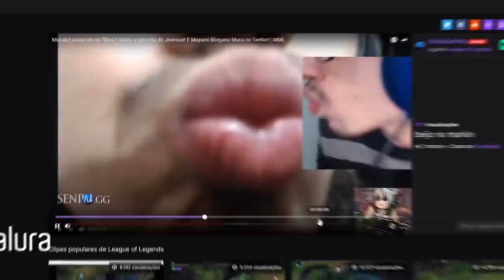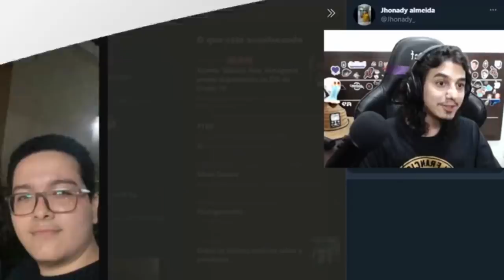O KENNZY INDIANO? 🌹MARKLIPS🌹